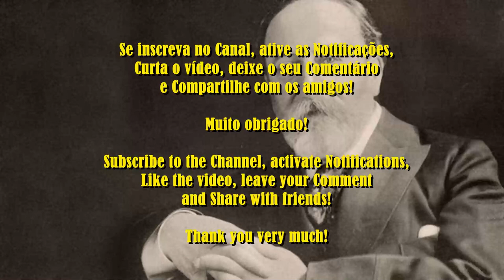🎻 Saint-Saëns - Introduction & Rondo Capriccioso, Op. 28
Charles-Camille Saint-Saëns (Paris, 9 de outubro de 1835 – Argel, 16 de dezembro de 1921) foi um compositor, organista, maestro e pianista francês da Era Romântica. Seus trabalhos mais conhecidos incluem Introdução e Rondo Caprichoso (1863), seu Segundo Concerto para Piano (1868), seu Primeiro Concerto para Violoncelo (1872), Dança Macabra (1874), a ópera Sansão e Dalila (1877), o Terceiro Concerto para Violino (1880), sua Terceira Sinfonia (1886) e O Carnaval dos Animais (1886).

Introduction & Rondo Capriccioso, Op. 28

Camille Saint-Saens escreveu sua Introdução e Rondo Capriccioso, op. 28. em 1863. É uma peça na tonalidade de lá menor, originalmente composta para violino e orquestra, mas muito popular em seu arranjo piano + violino. Foi dirigido ao violinista virtuoso Pablo de Sarasate e, desde sua estreia, tem permanecido como uma das composições mais populares de Saint-Saens.

Compositor: Camille Saint-Saëns
Artista: Skidmore College Orchestra

Introduction & Rondo Capriccioso, Op. 28 de Camille Saint-Saëns é licenciada de acordo com a licença Atribuição 1.0 da Creative Commons.

PRODUTOS AMAZON - ELETRÔNICOS:

Roku Express - Streaming player Full HD. Transforma sua TV em Smart TV. Com controle remoto e cabo HDMI incluídos

Apple iPad 9 Geraçao 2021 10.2" Wi-Fi 256GB Cinza Espacial MK2N3LL/A

Smart TV LED 32" HD LG 32LM621CBSB.A, 3 HDMI, 2 USB, Bluetooth, Wi-Fi, Active HDR, ThinQ AI

Fones de Ouvido Xiaomi Redmi AirDots 2 TWSEJ061LS

Smart TV Roku 4K UHD 58” TV PTV58G70RCBL 4K LED - Wi-Fi 3 HDMI, USB, PHILCO

Smart TV Philips 43PFG6825/78-43" Full HD sem bordas, HDR Plus, 3 HDMI, 2 USB, Wifi Miracast, Conversor digital, Netflix, Youtube, Globoplay e Prime Video

SMART TV 60 SAMSUNG UN60AU7700 CRYSTAL UHD 4K 3HDMI 1USB CINZA

Caixa De Som Bluetooth Essential Sound Go I2go 10W RMS Resistente À Água, Preto

Smart TV LED 55” Samsung Crystal processor 4K 3HDMI 1USB Wifi Bluetooth